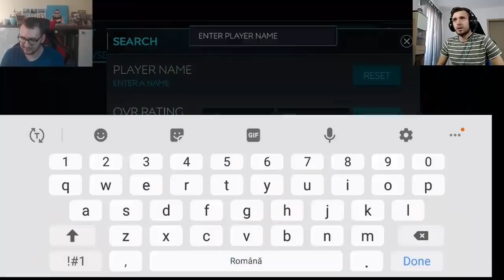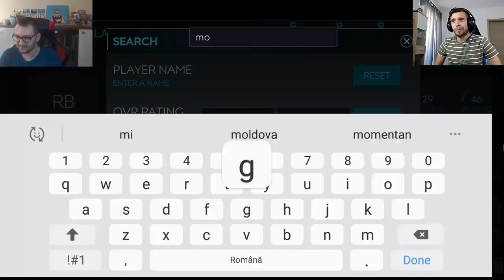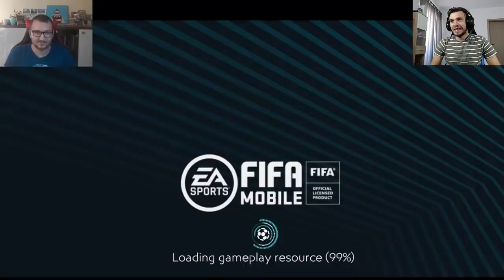CONSTRUIM SUPER ECHIPA CU BARBUT, IANIS & FLORINEL! FIFA MOBILE ROMANIA cu ONEL #3